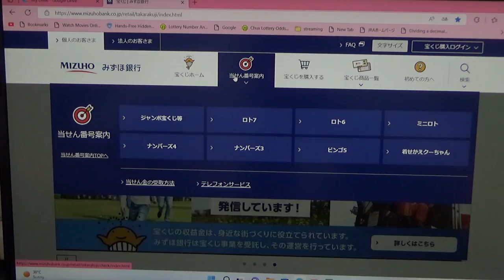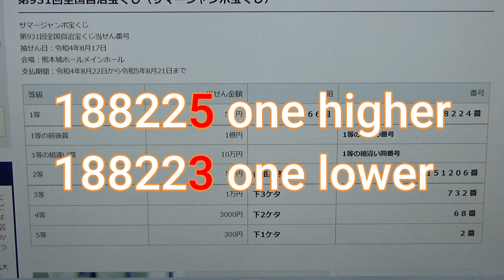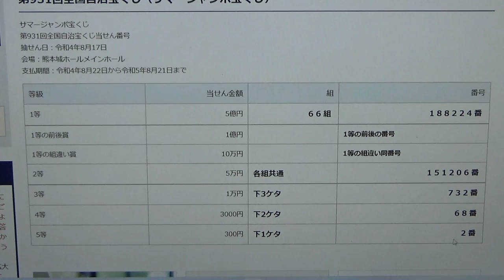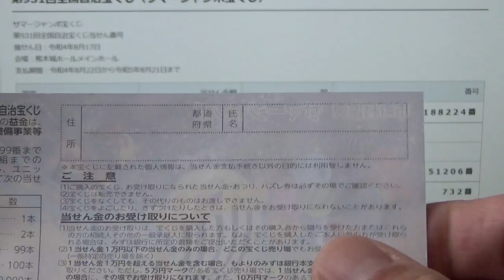How to check summer jumbo regular 931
サマージャンボ宝くじ
第931回全国自治宝くじ当せん番号
抽せん日：令和4年8月17日
会場：熊本城ホールメインホール
支払期間：令和4年8月22日から令和5年8月21日まで